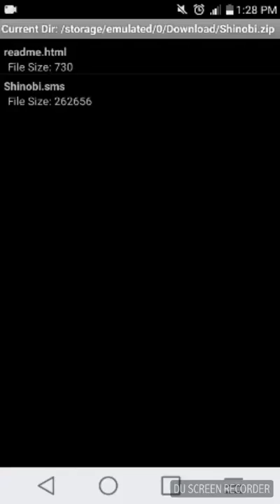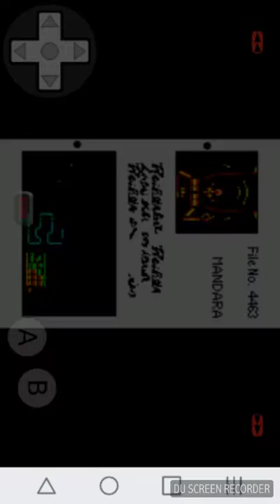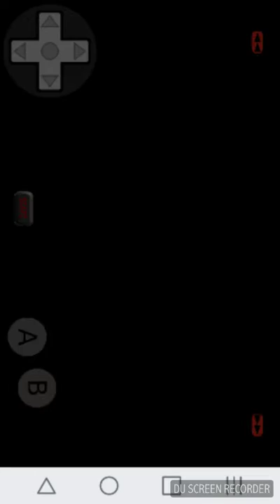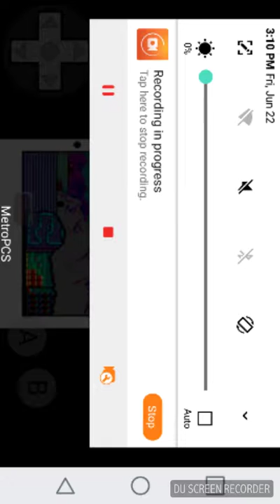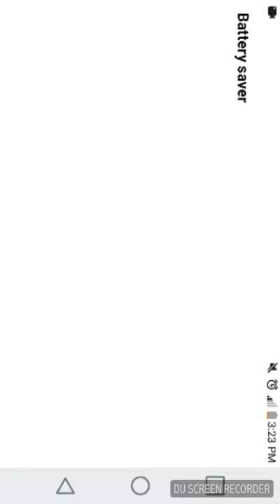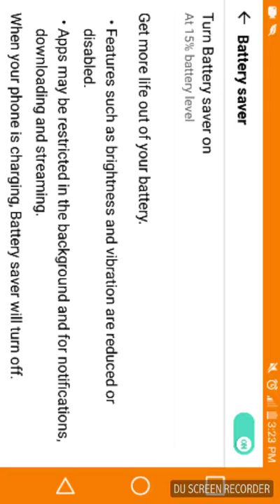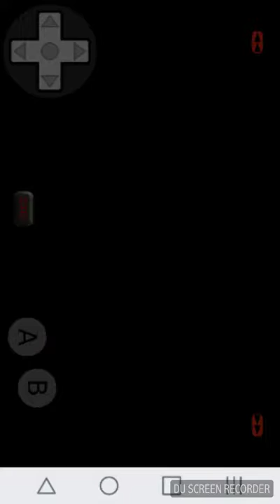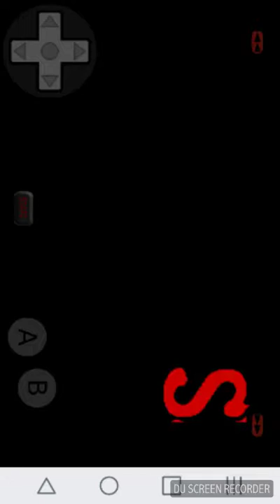The rest of Shinobi 1